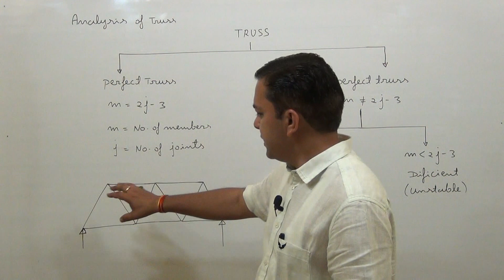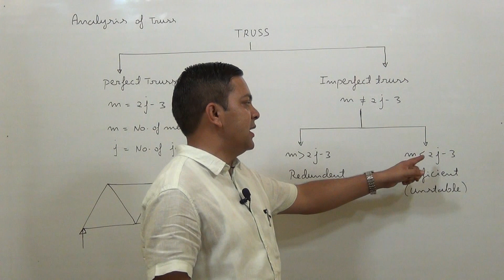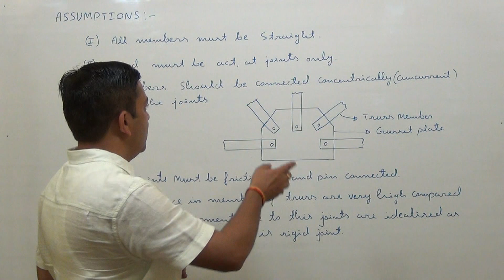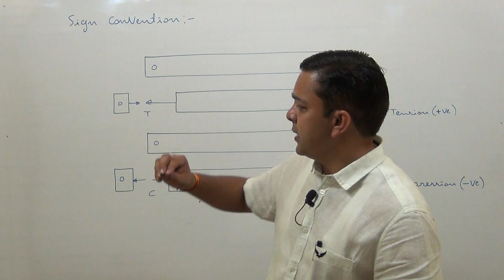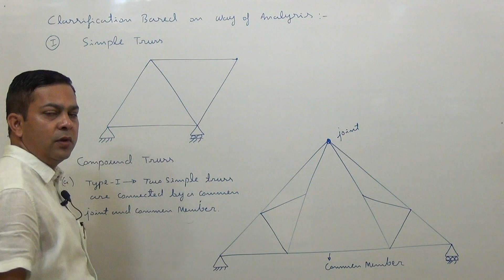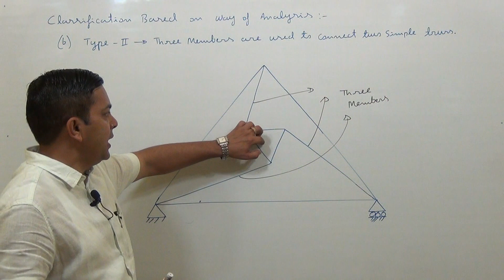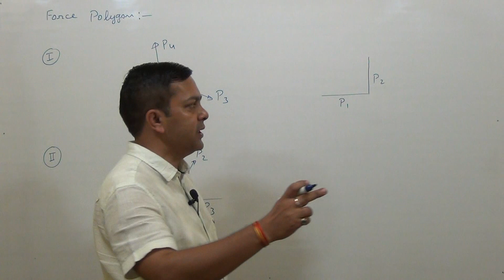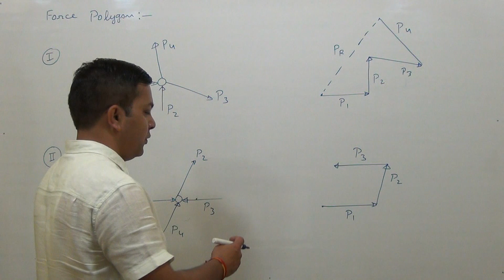Analysis of truss Part - 1 by Dr. Neeraj Tiwari MANIT Bhopal (M.P.)